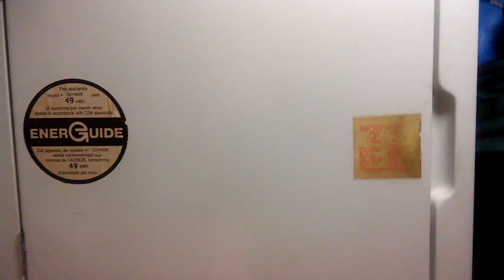Cubesat. hinges, and vibration test.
Cubesat development (testing mission #1 before main mission) . To deploy antenna needs to make hinges capable to work in vacuum. Material-  antenna's reflector - PCB FR4. Hinges copper, insert - steel wire. Testing - 3 hours vibration test. After test - needs to adjust length of hinges - to prevent copper from braking.